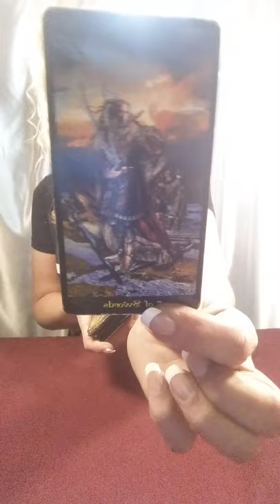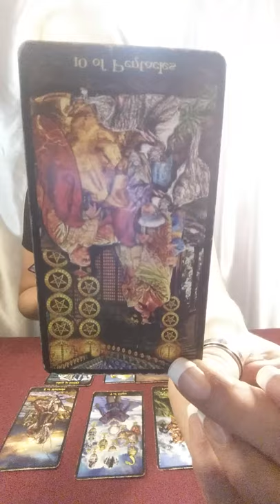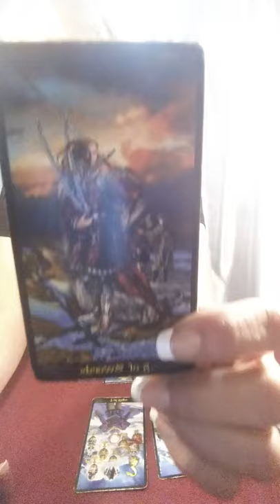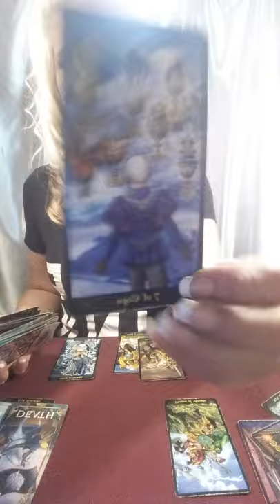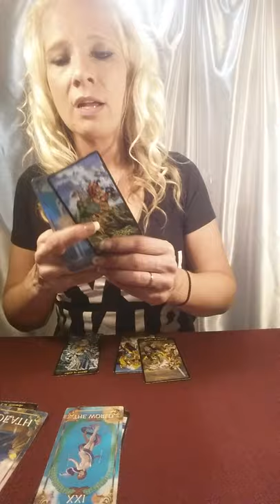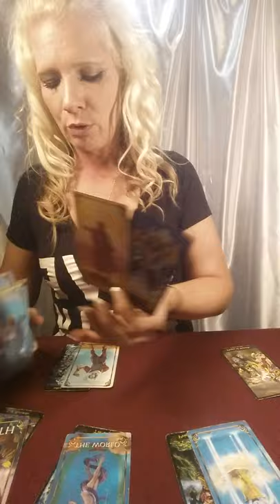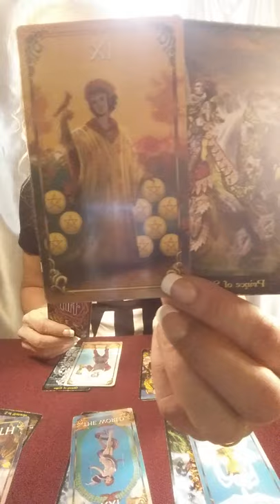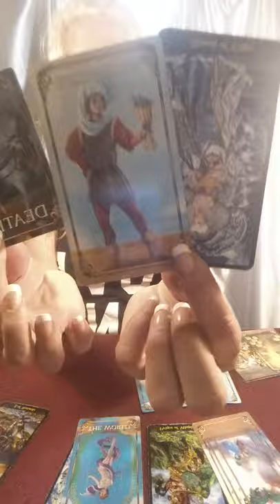DO YOU REALLY WANT TO REPEAT THIS CYCLE AGAIN?MOVEMENT IS NEEDED EARTH SIGNS*MAY 28, 2019